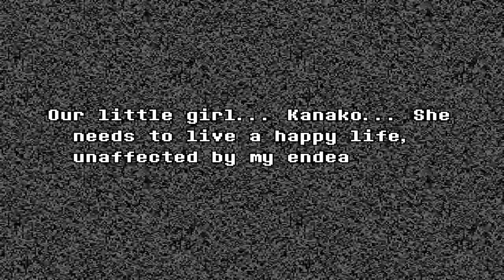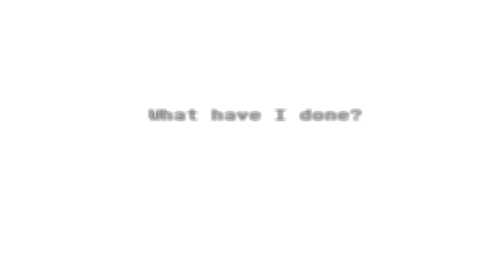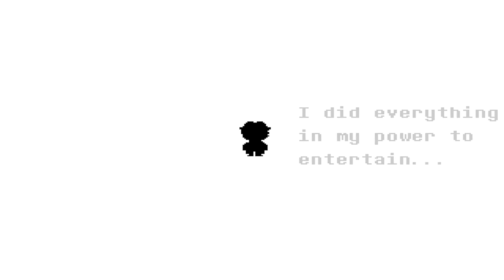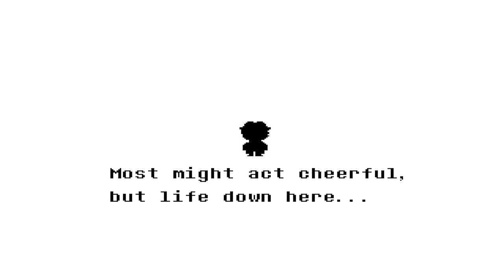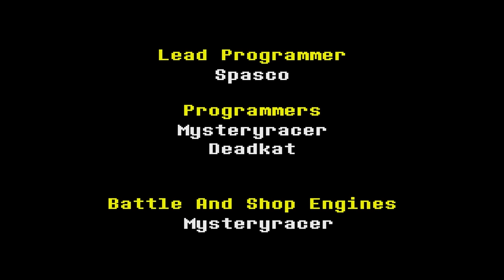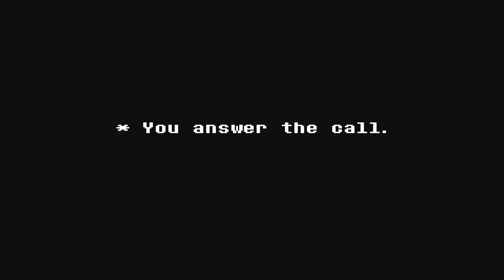Undertale Yellow Pacifist Final Boss True Ending